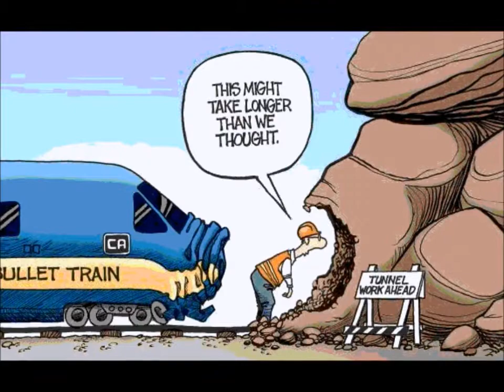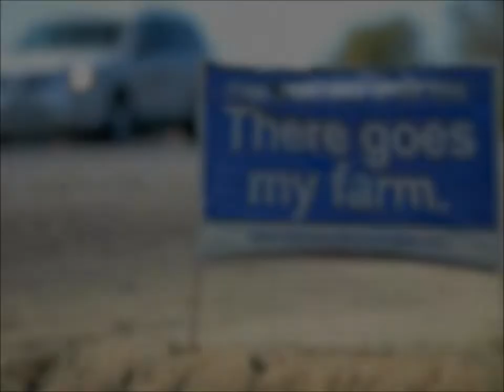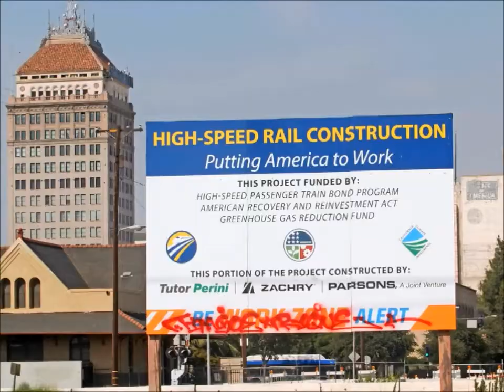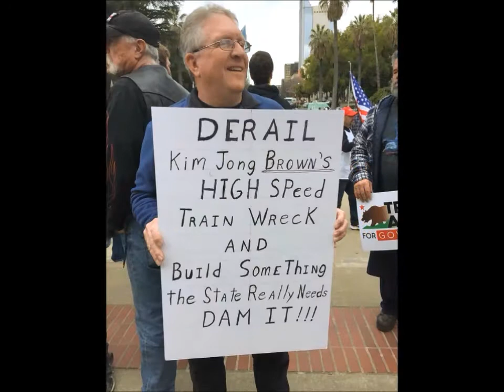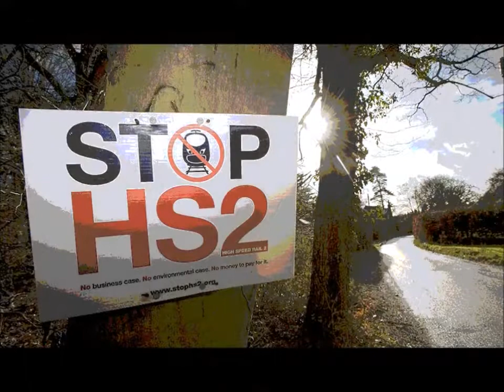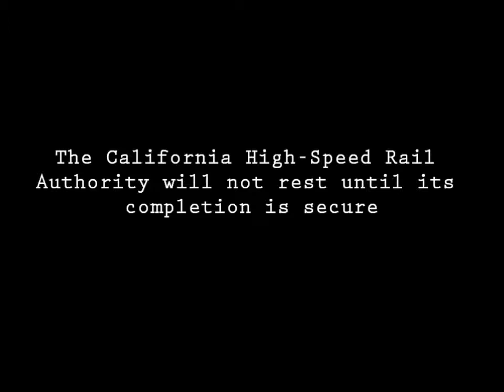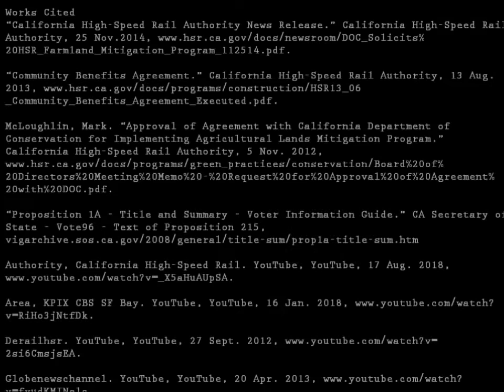California High Speed Rail Digital Short